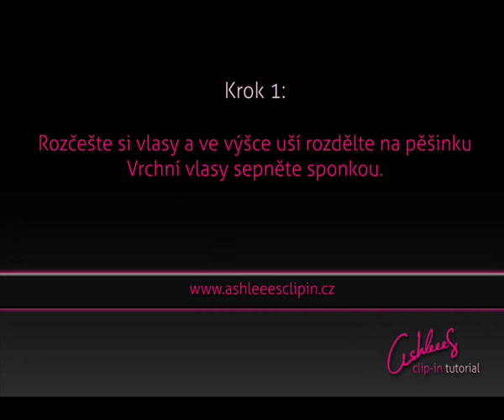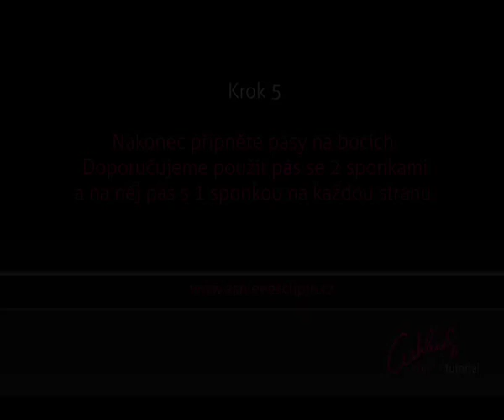Jak nasadit Clip-In vlasy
Jak nasadit Clip-In vlasy tutorial